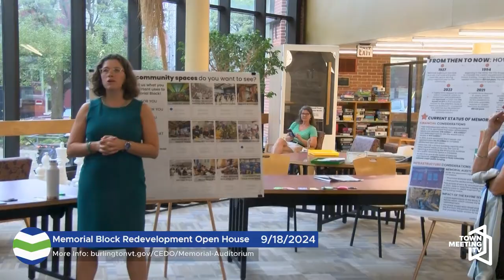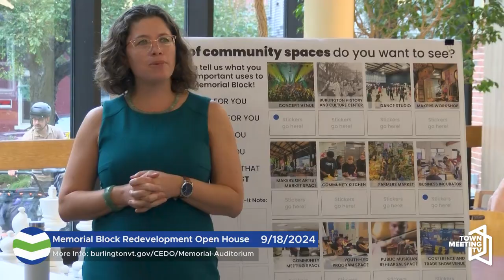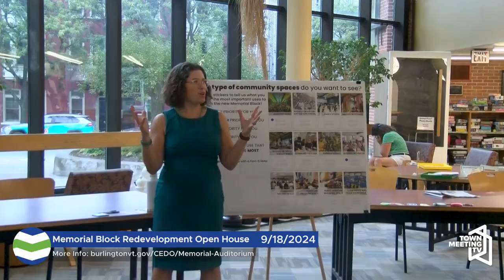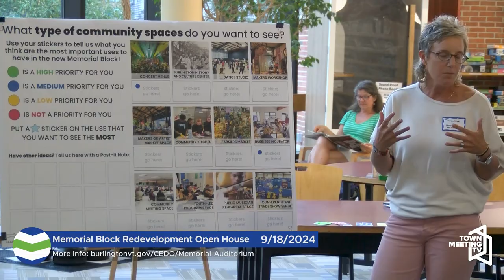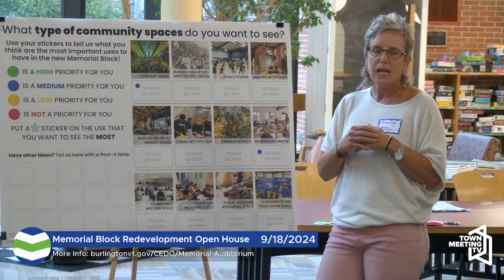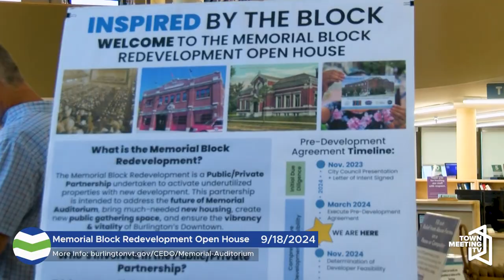Memorial Block Redevelopment Open House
From the City of Burlington:

On Wednesday September 18, 2024, from 5:00 PM to 7:30 PM, an Open House public event has been scheduled at the Fletcher Free Library (235 College St) for the Memorial Block redevelopment project.

At this Open House guests will have the opportunity to engage with residents, local businesses, city staff and project partners to discuss the framework for the community's vision for the proposed redevelopment of the Memorial Block as the part of the extensive due diligence work outlined in the March 2024 Pre-Development Agreement.

Memorial Auditorium was a public auditorium and civic center in the heart of downtown Burlington built in 1927 to honor World War I veterans. It was closed in 2016 due to structural safety concerns as a result of many decades of deferred maintenance. Memorial Auditorium sits on the southeast corner of what is known by many as the "Gateway Block" as it serves as the entrance to the City's Designated Downtown for those travelling west on Main Street.

9/18/2024